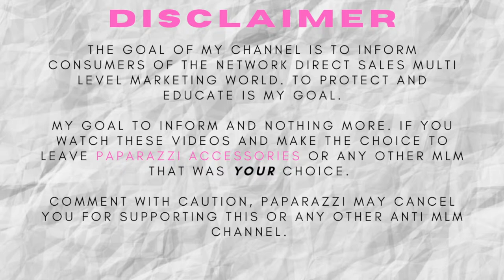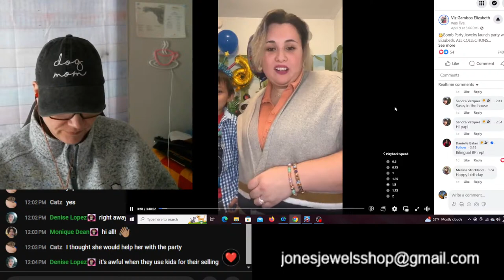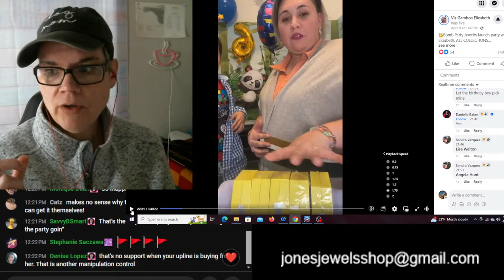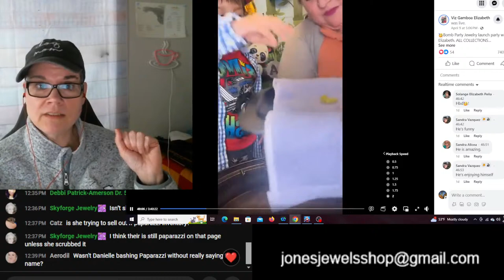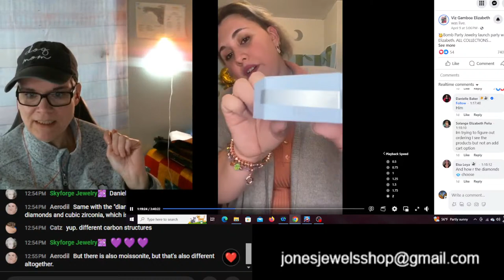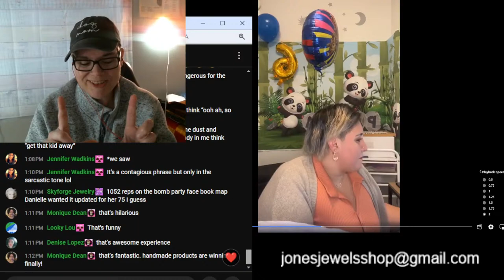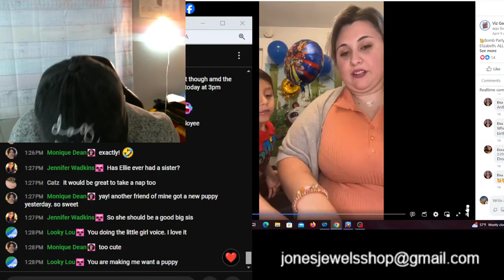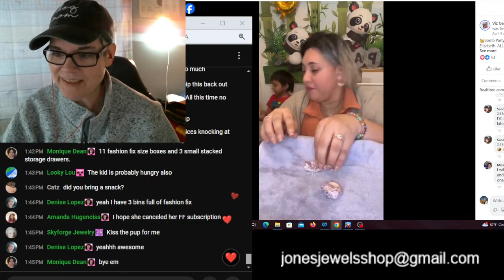Let's Watch Elizabeths Launch into Bomb Party While Still being Consultant with Paparazzi!